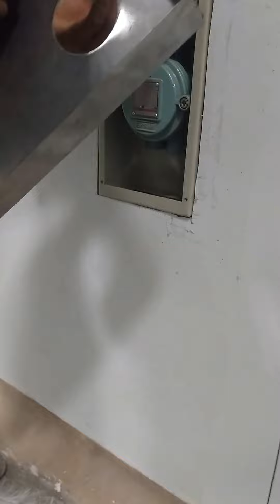27 February 2017(4)